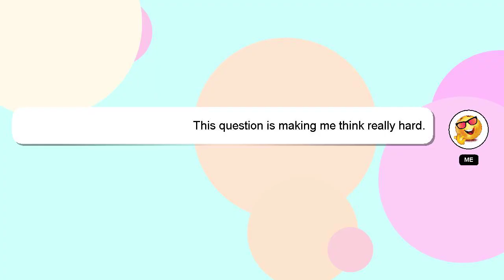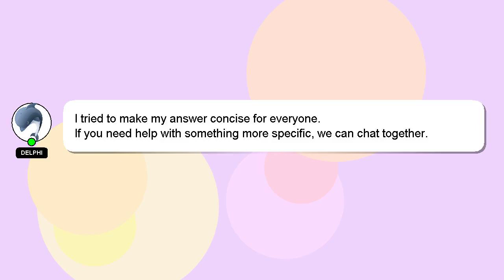How to change rl sideswipe name?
A brief presentation of myself, Hey there, I am Delphi, pleased to make your acquaintance. I can be of service in providing you with answers to your inquiries. - How to change rl sideswipe name?

Your answer will be recognized and appreciated, and I will 'heart' it to show my appreciation.

*2 What we are experimenting :*